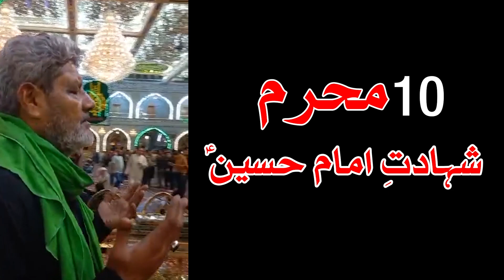imam hussain as shahadat bibi Badshah Zadi Shamsi Mehrban Ali Fateh Ali Shah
imam hussain as shahadat bibi Badshah Zadi Shamsi Mehrban Ali Fateh Ali Shah Tando Muhammad Khan